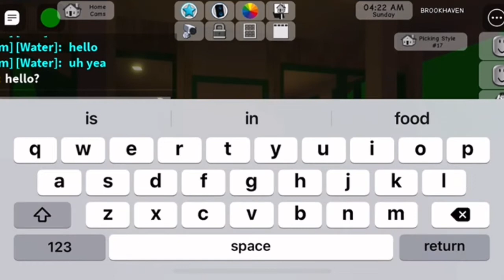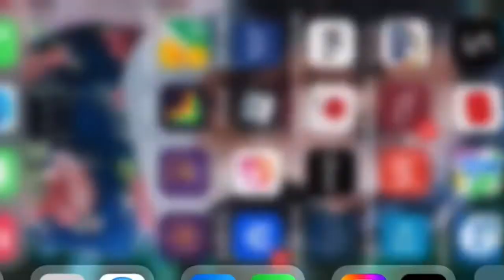Mystery house at Brookhaven//Roblox//JR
Finding Brookhaven house/ROBLOX/JR